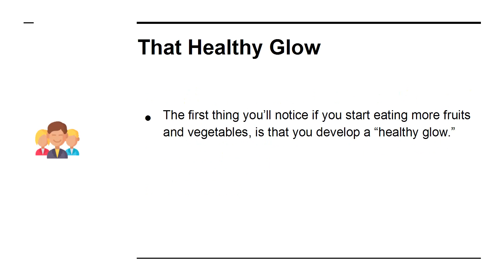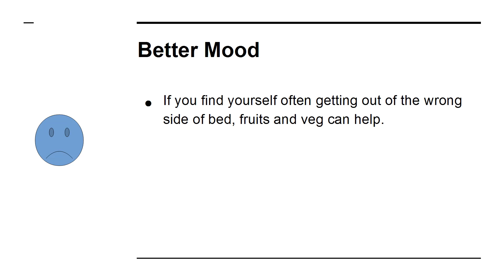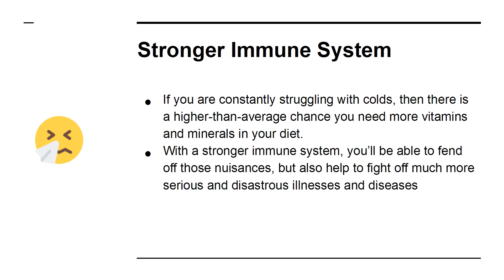5 Reasons to Eat More Fruits and Vegetables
There are many reasons to eat more fruits and vegetables. Eating more fruits and vegetables as part of a healthy diet may help you reduce your risk of chronic diseases such as heart disease and some forms of cancer. The fiber in fruits and vegetables may help to lower blood cholesterol levels.